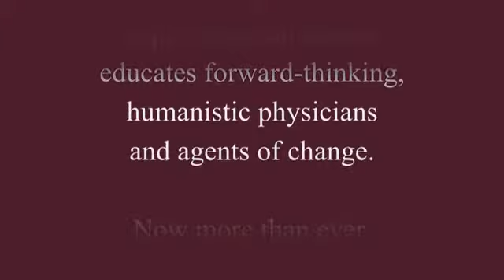Medical Scholarship: Students in Their Own Words